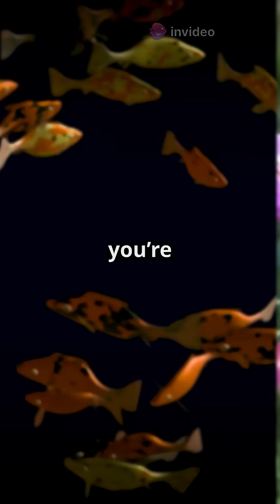biodiversity explained in 60sec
fucking biodiversity